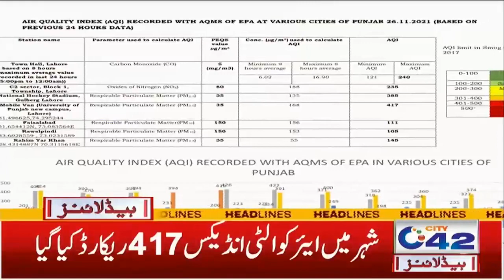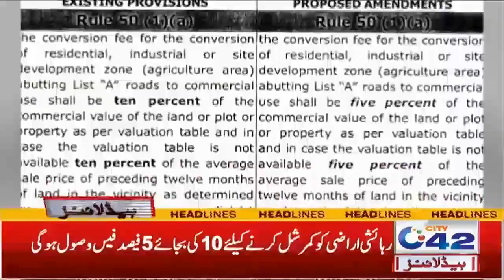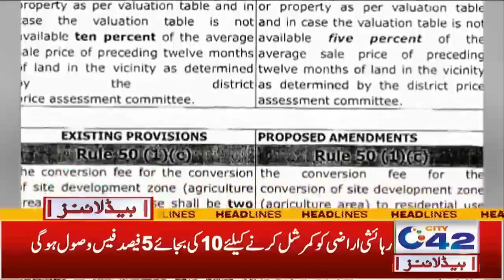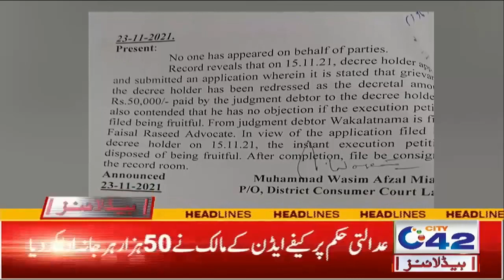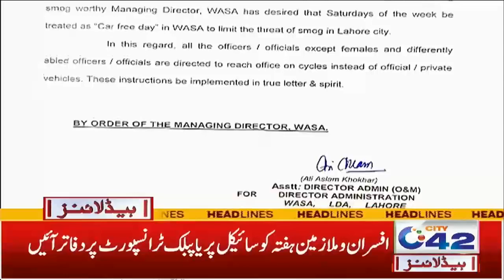3am News Headlines | 26 Nov 2021 | City 42